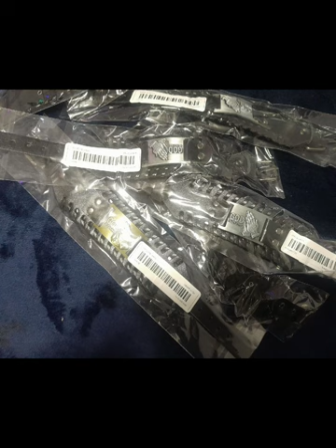women stop putting people overseas hair they cut their hair off because demons and refresh